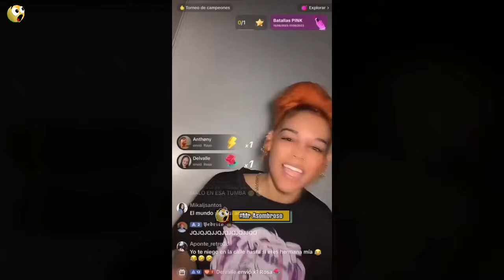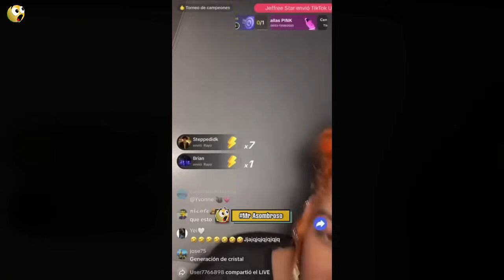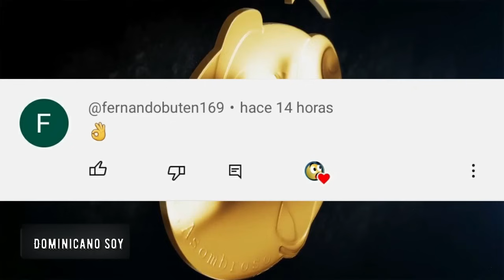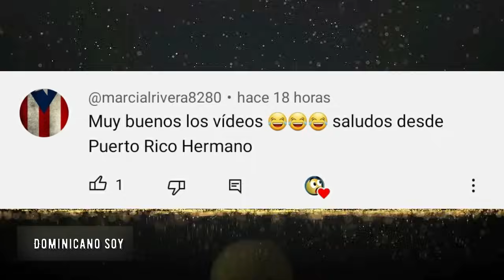Momentos Magníficos y chistosos de Rd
👉Hola Amigo bienvenidos a cosas que solo pasan en rd Disfruta de los mejores chiste y momentos divertidos de la republica dominicana desde cosas increibles hasta momentos funny y recuerda no te rias.

Así que, si estás buscando una dosis diaria de risas y diversión, este es el lugar perfecto para ti. ¡Juntos nos embarcaremos en un viaje lleno de carcajadas y buenos momentos!
compras online
tienda. llévate los mejores consejos y humor financieros.